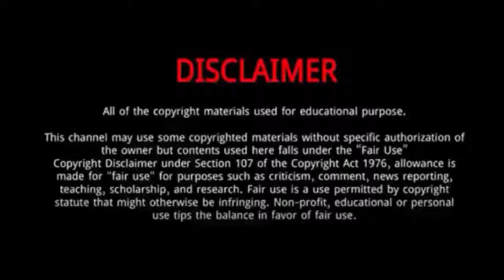Lin Yi || 10 Things You Didn't Know About Lin Yi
Lin Yi is a Chinese actor and model.
Lin Yi was born on 11 January 1999 in Hebei, China.
He is currently studying at Beijing Sports University, majoring in Ballroom Dance.
He took professional training in dance and performance abroad.
His career as an actor started in 2017 when he made his debut on the television series Handsome Youth Society.